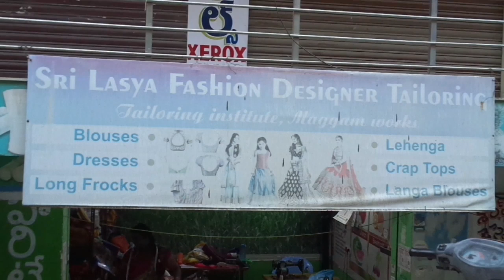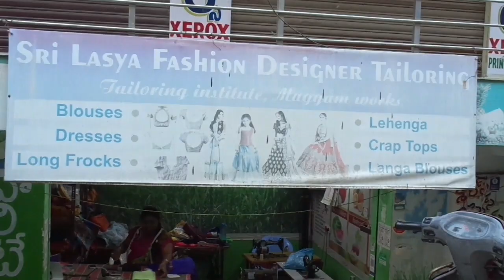sri lasya fashionsdesigner tailoring Bandari layout Nizampet cell.6281108847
ladies tailoring shops in Bhandari layout
computer embroidery works shops in Bhandari layout